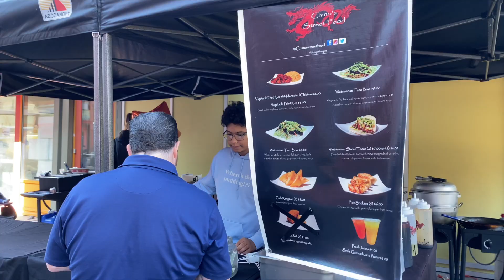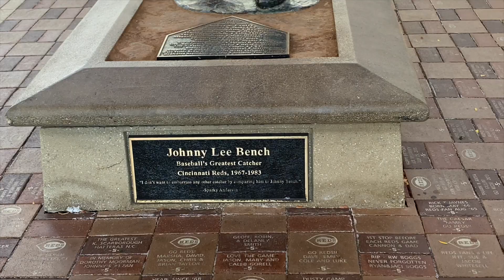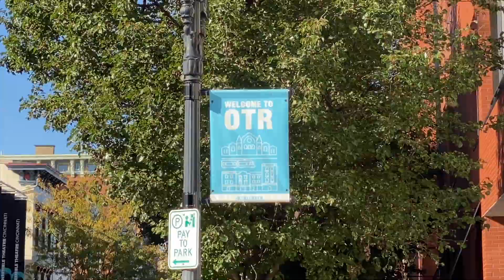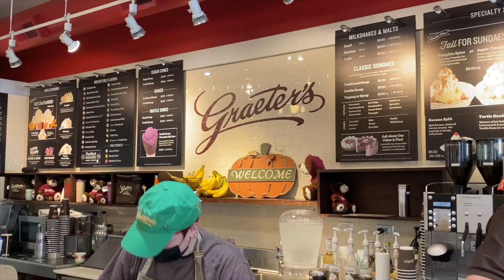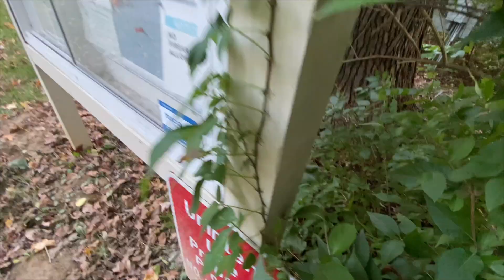Ep 66: Cincinnati and Over-the-Rhine // RV Life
From Findlay Market in the cool Over-the-Rhine neighborhood to the Great American Ball Park, Cincinnati, OH was a lovely surprise! And come with us on a long travel day with a quick roadside repair. BTW, you’ll always find links to the places and resources referenced in our videos in the description below! ⬇️